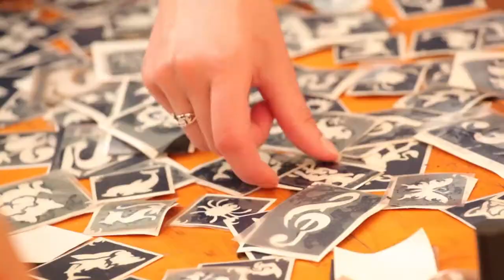CEU Picnic 2018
The 9th CEU Picnic, organized by the Dean of Students Office and the CEU Sports Center, attracted over 700 members of the CEU community, friends, and families on Saturday, May 26, 2018.